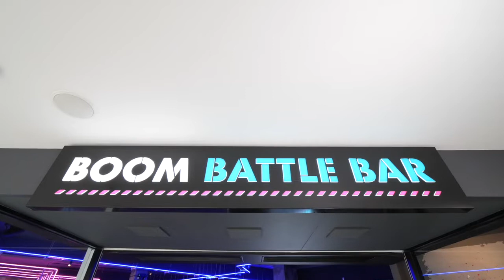AT THE BAR - Boom Battle Bar Glasgow - feat Stephanie Cheape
AT THE BAR is back with a BOOM !!
We join the fantastic team behind Boom Battle Bar Glasgow St Enoch Centre Glasgow to talk all things axe throwing, shuffleboard, cocktails and vegan hotdogs.
The inspirational story behind the venue comes from owners Jack Harrison & Dani Sweeny as they tell Justin what brought them to Glasgow and why two trained accountants decided the hospital industry was where their passion lay.
Justin is also joined by new team member Natalie James who brings with her a wealth of hospitality experience and entertainment industry working with venues and groups like Buzzworks and many more not to mention her fantastic vocal talents.
Natalie samples some cocktails and looks at the food offering from Boom Battle Bar with Dani before taking on Justin in a head-to-head battle with some of the games from the venue. this could be dangerous !

All this and much more including music by the supremely talented Stephanie Cheape with the video for her single QUEEN.